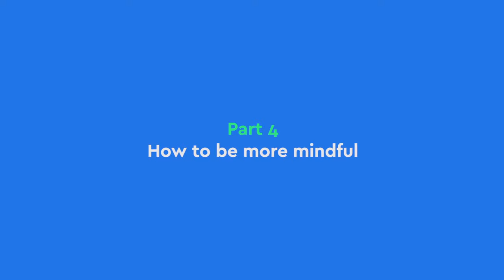Learn how to be more mindful pt. 4: Aware drinking | Blinkist How-to's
Want to become more mindful nonetheless feeling hesitant about meditation?Attempt the Blinkist app for FREE //
Learn how to be more mindful: Phase 1 &#8211;
Learn how to be more mindful: Phase 2 &#8211;
Learn how to be more mindful: Phase 3 &#8211;
Blinkist is an app that offers you the gargantuan suggestions from nonfiction&#8217;s easiest books distilled into 15-minute made-for-cell reads and audio versions you might per chance well be ready to lift with you anyplace.
Create you wish to be taught more about drinking mindfully? Verify out the blinks to &#8220;Respect&#8221; by Thich Nhat Hanh &#038; Dr. Lilian Cheung:
Every Blinkist title is handpicked, be taught, condensed, and recorded by precise those that adore learning as grand as you maintain.
Assemble the most of every minute, web smarter on the hurry, be more healthy, and be taught what that you simply can need to, to maintain your needs.
You were born new. Develop into the most appealing you but with Blinkist.